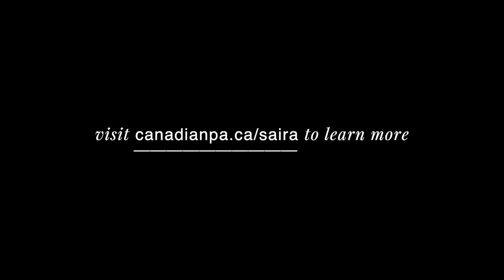Challenges & Benefits of Research as a PA - Saira, Canadian PA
Saira discusses why she enjoys research, Clinical Applications of her Research, and fitting in research while working full time as a clinical PA.